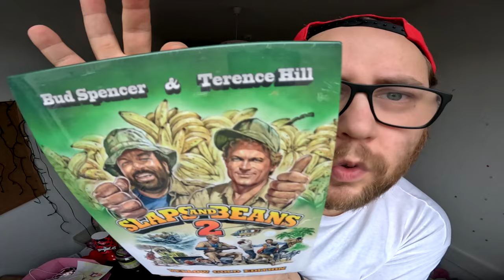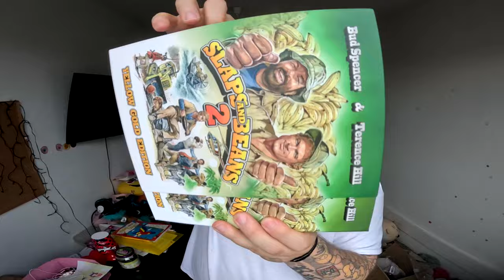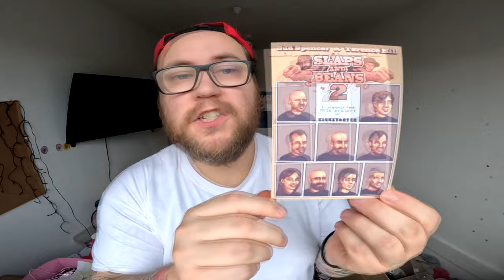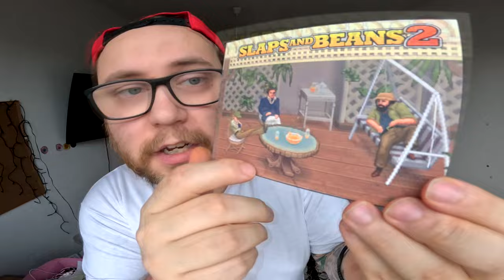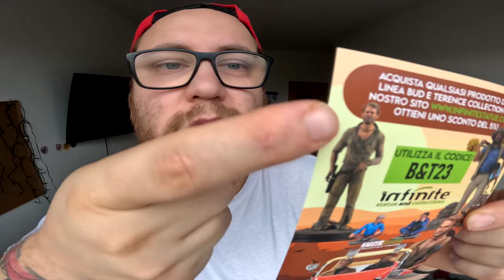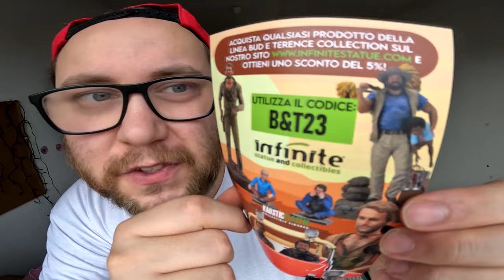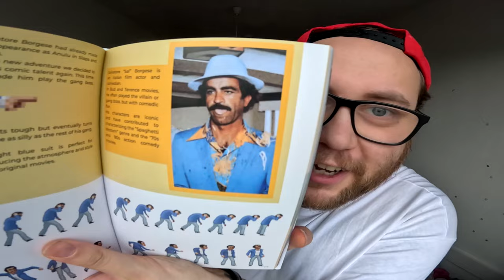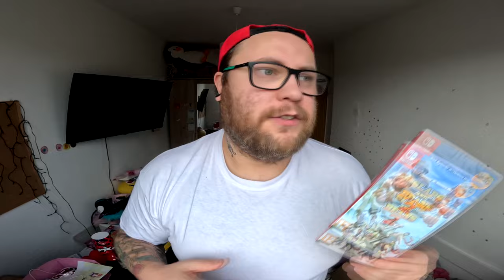UNBOXING | 100€ YELLOW GOLD EDITION !!! (Bud Spencer Slaps and Beans 2)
GUMMA !!!